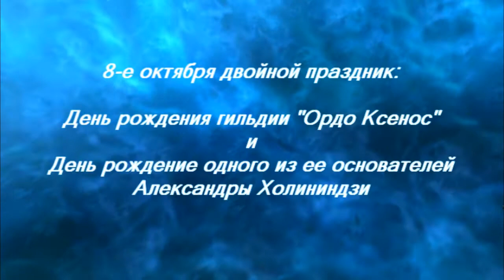ORDO XeNOS_Happy Birthday Ninja & Guild_4year_2017